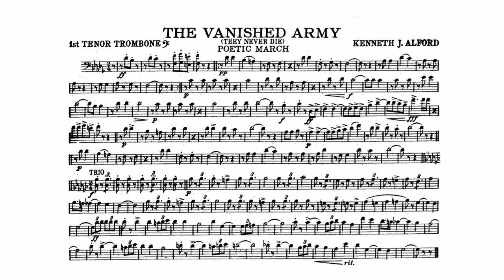The Vanished Army March (Kenneth J. Alford) - 1st Tenor Trombone